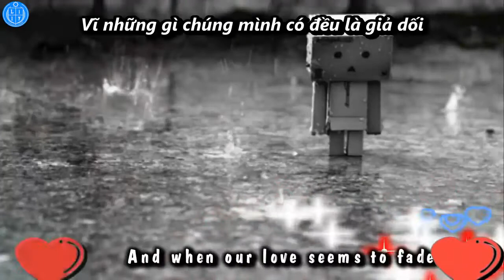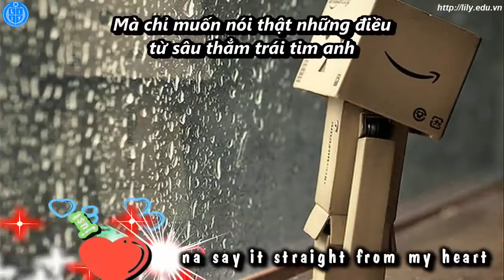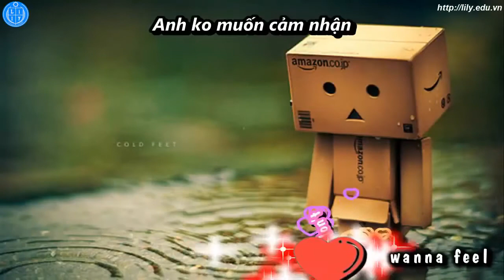[kara+vietsub]Miss You - Westlife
Học tiếng anh giao tiếp với 100% giáo viên bản ngữ